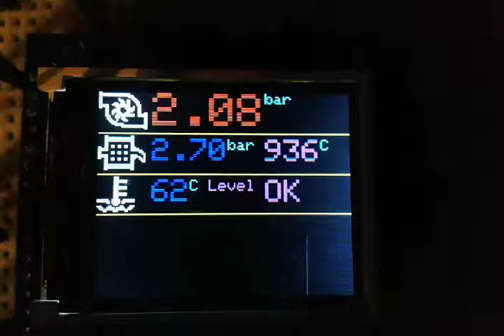Arduino - 1.8" TFT Rover boardcomputer 1